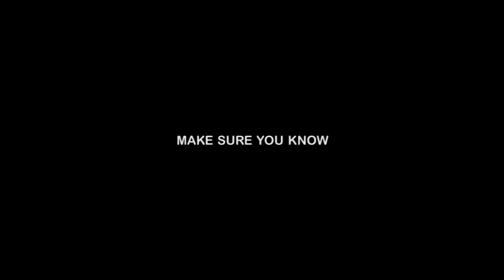Hollowman Jendor - Life Of The Party f/ Blacks, Little Dee & Kozzie | shot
Produced by @TheKidDSoundz. Shot by @vireobauch | @milanmarencak | @dj2wicey